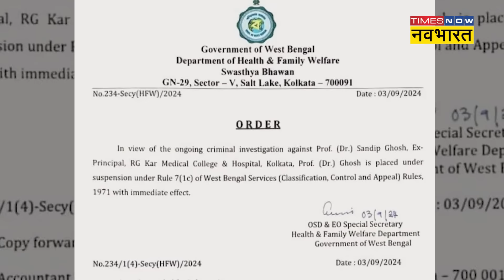Sandip Ghosh पर इस बड़े खुलासे के बाद Mamata सरकार का बड़ा एक्शन, किया सस्पेंड!| Kolkata Doctor News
Kolkata Doctor News : कोलकाता में डॉक्टर से रेप और हत्या के बाद सवाले के घेरे में आए RG Kar Medical College and Hospital के पूर्व प्रिंसिपल Sandip Ghosh को Mamata Banerjee सरकार ने सस्पेंड कर दिया है. Sandip Ghosh के खिलाफ यह कार्रवाई ऐसे समय में हुई है जब एक दिन पहले यानी सोमवार को सीबीआई ने गिरफ्तार किया है. घोष की गिरफ्तारी RG Kar Medical College and Hospital में भ्रष्टाचार के आरोपों में हुई है. कोलकाता कांड की जांच में जुटी CBI ने 16 दिन पूछताछ के बाद मेडिकल कॉलेज में वित्तीय अनियमितताओं के आरोप में संदीप घोष को किया गिरफ्तार.